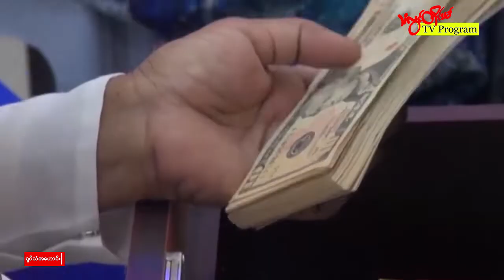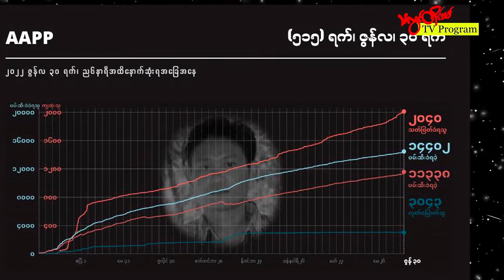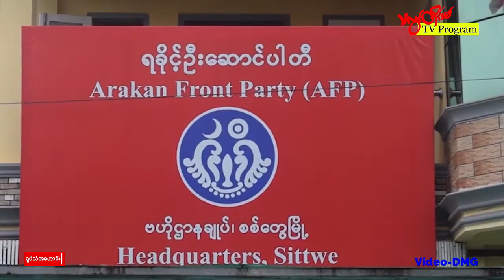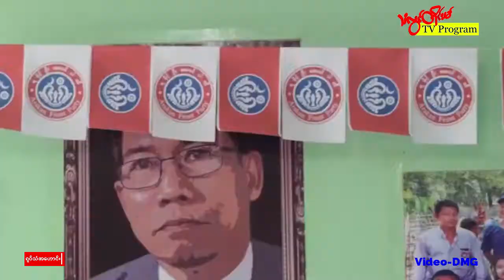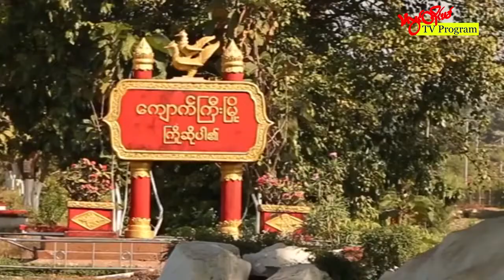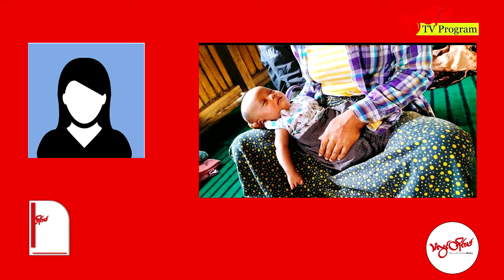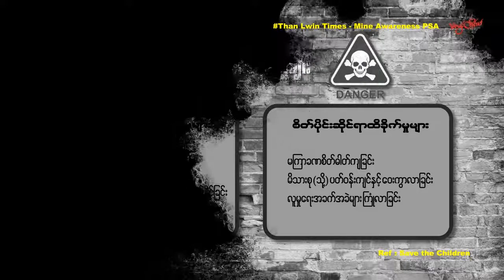TLT Tv ||- ဇူလိုင်လ (၁)ရက်နေ့၊ သောကြာနေ့ ည(၈)နာရီ သတင်း တိုက်ရိုက်ထုတ်လွှင့်မှု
ဒီကနေ့ ညပိုင်းထုတ်လွှင့်မှုမှာ တင်ဆက်ပေးမယ့် သတင်းတွေကတော့

• စစ်ကောင်စီက ဒေါ်လာဈေးနှုန်း ပြန်လည် ပြင်ဆင်မယ်ဆိုတဲ့ ကယက်ကြောင့် မွန်ပြည်နယ်မှာ ရွှေဈေးနှုန်း မြင့်တက်လာလို့ သိရပါတယ်။

• ဥကရစ်ထစခန်းဟာ အရေးပါတဲ့ စခန်းတစ်ခု ဖြစ်တယ်လို့ စစ်ကောင်စီ ထုတ်ပြောလာပါတယ်။

• မြန်မာနိုင်ငံကို ရောက်ရှိနေတဲ့ အာဆီယံအထူးကိုယ်စားလှယ် ကမ္ဘောဒီးယားနိုင်ငံခြားရေးဝန်ကြီး ပရက်ဆော့ခွန်းဟာ ဇူလိုင်လ ၂ ရက်နေ့မှာ နိုင်ငံရေးပါတီတချို့နဲ့ တွေ့ဆုံသွားမယ်လို့ နိုင်ငံရေးပါတီတွေက သံလွင်တိုင်းမ်ကို ပြောပါတယ်။

• ကေအဲန်ယူထိန်းချုပ်နယ်မြေ ကျောက်ကြီးမြို့နယ်ထဲက စစ်ရှောင် ကိုယ်ဝန်ဆောင်မိခင်နဲ့ ကလေး ငယ်တွေအတွက် အရေးပေါ် အကူအညီတွေ လိုအပ်နေတယ်လို့ ကျောက်ကြီးမြို့နယ် ကရင်အမျိုးသမီးအဖွဲ့အစည်း တာဝန်ရှိသူတွေက ဆိုပါတယ်၊

• ယူကရိန်းဂျုံတင်ပို့မှုအတွက် ပင်လယ်ရေကြောင်းလမ်းကို ပူတင်သဘောတူလိုက်ပြီလို့ အင်ဒို သမ္မတပြောဆိုလိုက်သလို

• ဟောင်ကောင်အတွက် တစ်နိုင်ငံစနစ်နှစ်မျိုးမူဝါဒကို ပြောင်းလဲဖို့အကြောင်းမရှိဘူး လို့ တရုတ်သမ္မတပြောဆိုလိုက်တဲ့ သတင်းတွေအပါအဝင်

• အာဏာသိမ်းကာလ ရက်ပေါင်း (၅၁၅) အတွင်းသတ်ဖြတ်ဖမ်းဆီးခံရတဲ့ ပြည်သူတွေရဲ့ အချက်အလက်နဲ့ မိုးလေဝသသတင်းတွေကို တင်ဆက်ပေးသွားမှာပါ

သံလွင်တိုင်းမ်ရဲ့ သတင်းတွေကို Facebook , Telegram , Youtube , website နဲ့ ည (၉)နာရီ ရေဒီယိုထုတ်လွှင့်မှု အစီအစဥ်တွေမှာ ကြည့်ရှုနားဆင်နိုင်ပါတယ်